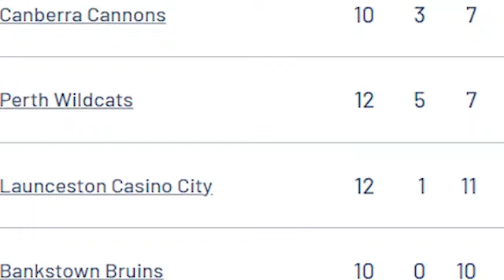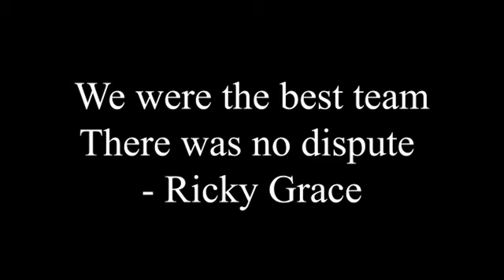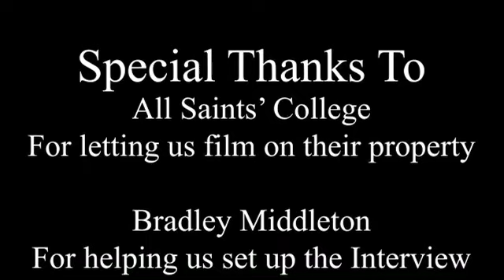The 90s wildcats: A decade of dominance (With Ricky Grace)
This documentary is about the extensive history of the 90s Wildcats team.
A special thanks to Ricky Grace for agreeing to the interview.
It is my first documentary so I hope you enjoy.